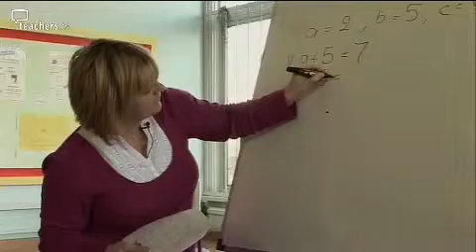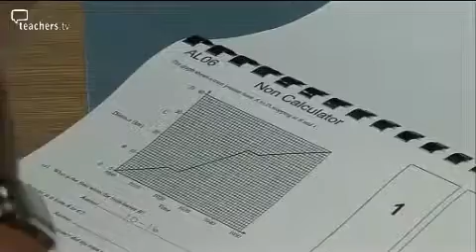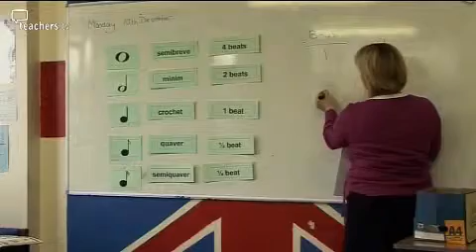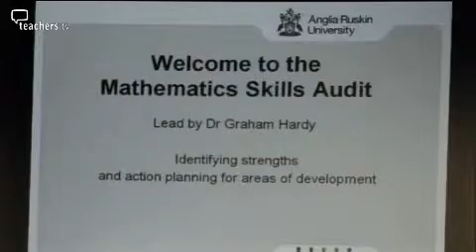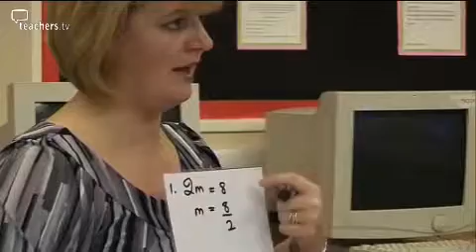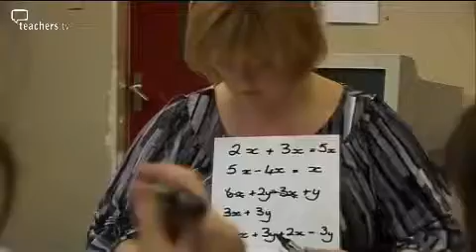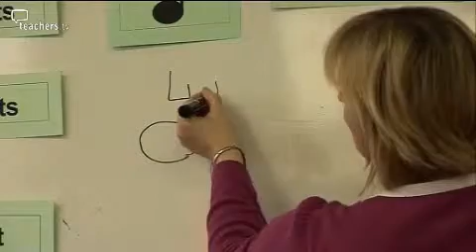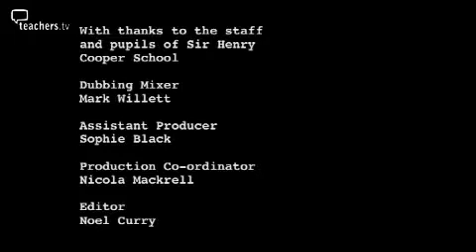Teachers TV: Secondary HLTAs - Specialising In Maths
Caroline Dixon, HTLA at Sir Henry Cooper School in Hull, embarks on a course designed to improve her knowledge of mathematics and her ability to teach the subject. For Caroline, the intensive course is particularly challenging as she has always struggled with the subject, only recently gaining her maths GCSE. The course spans nine full day workshops over a period of five months. Knowledge gaps are identified and solutions are devised. Caroline also gets the chance to study and listen to her one-to-one mentoring back at her school. She responds well and speaks of an increased confidence in her ability to teach the subject. Licensed to CPD College Ltd.